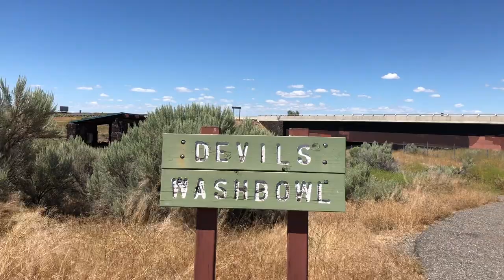"Ultimate" Waterfall Idaho Roadtrip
This video is about "Ultimate" South Idaho Waterfall Roadtrip. Jump Creek Falls, 1000 Spring, Malad Gorge State Park, Pillar Falls, Shoshone Falls. Instagram and Pinterest said this was an amazing road trip and we wanted to put that to the test.